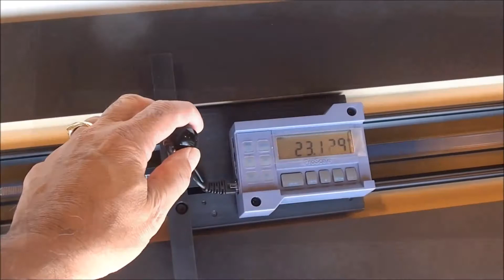ProKit 590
Description